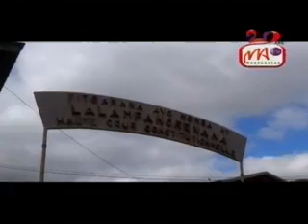5 JL ROBINSON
Noho ny fanitsahana ny lalam-panorenana no itakiana ny fametram-pialan’ny filoham-pirenena ankehitriny, hoy ny Dokotera Jean-Louis Robinson. Manome rariny ny solombavabahoaka ny tenany amin’ny fitoriana ny filoham-pirenena eny amin’ny HCC.